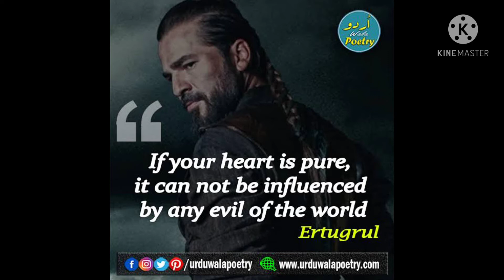Ertugrul Quotes.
quotes...